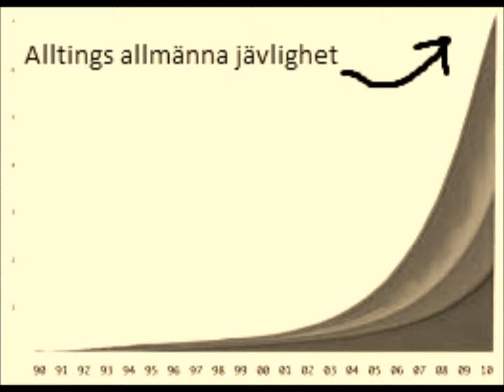Den Värsta av Världar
Lillkrister - Den Värsta av Världar

Den värsta utav världar tycks väl knacka på vår dörr
Och våldet är väl råare än det nånsin var förr
Där dväljs väl pedofiler gömda uti minsta vrå
Eller är det nojjor via media som tränger sig på

Om våldet följt en kurva som är exponentiell
Borde var människa vara dömd som grovt kriminell
Allt borde varit störtat i ett kaos utav våld
Och människans framtid redan varit köpt, använd och såld

Det blir värre värre dag för dag
Trots att det är bättre överlag
I en informerad upplyst värld
Men inte fan är vi klokare för det

Tidens tecken kantas utav moraliskt förfall
Folk beter sig hur som helst, inga hämningar alls
Respekt för egendomen och särskilja ditt o mitt
Vad saknas i ungars uppfostran, den vi andra barn fick

Misshandel och våldtäkter tycks stiga upp i skyn
Jävligheten bara eskalerar inför våran syn
Löpsedlar förser oss med en slö och trubbig egg
Att skära genom världens slöjor och gå rakt in i en vägg

Blir det värre värre dag för dag
Eller väljer vi  efter behag
Hur vi tror världen ser ut
Eller är subjektiv sanning absolut

Dom mönster som vi tycker oss se runt i vår natur
Kan mycket väl va sanna men då bör vi veta hur
När något uppmärksammas tycks vi se det överallt
Då kan det vara värt att ta det med en nypa salt

I en värld uppdelad uti kunskap och rent  hittepå
Hur vet du vad du tror dig veta och förstår dig på
Det finns väl än mer effektiv och pålitlig metod
Än att leka oledoledoff  och peka blint och tro

Så är det verkligen värre idag
Visst förändras ständigt våran värld
Men idag oftare med penna än med svärd